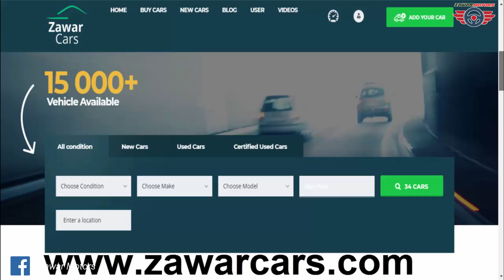Installment Wali Cars Kahan Se Khariden || Where to Buy Installment Cars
Do you want to buy a car in installments? Today I will tell you where you should buy a car with installments from a bank or a non-banking institution.